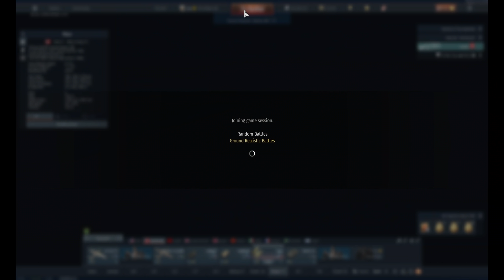[4k] MAUS HA VUELTO | WarThunder RB